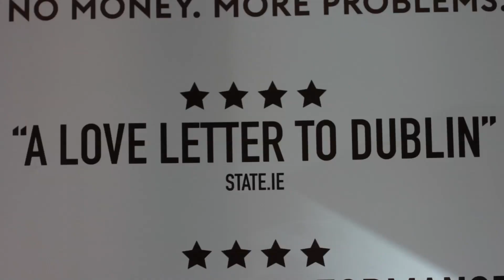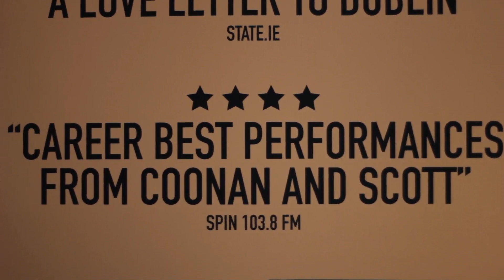Get Up & Go Premiere at The Sugar Club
Brendan Grant, Emma Eliza Regan, Andy Lee, and more give their reactions to the premiere of Get Up & Go